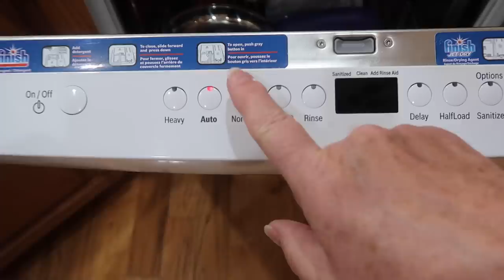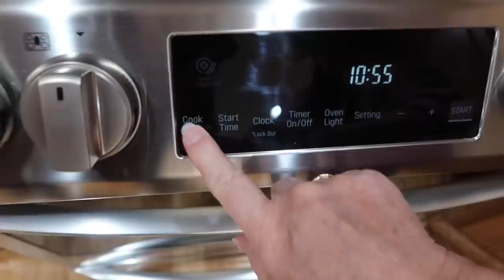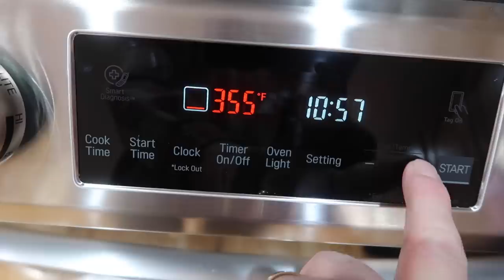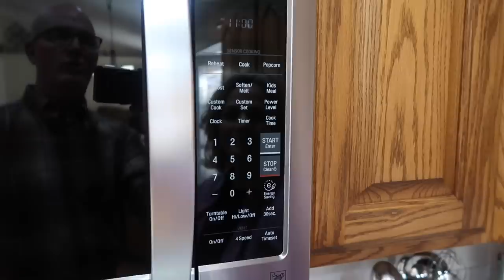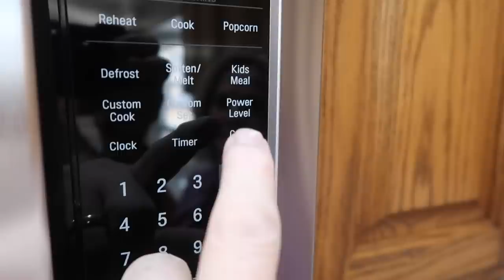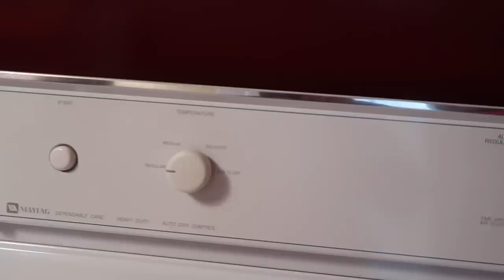Appliance Review Update. The Good And The Bad!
I can't believe it's been a full year since we purchased our new kitchen appliances, from our LG refrigerator, stove and microwave, to our Bosch dishwasher and Maytag washer and dryer.  We give an honest review of what we like and don't like in our appliances.